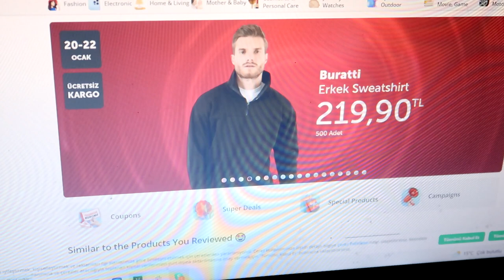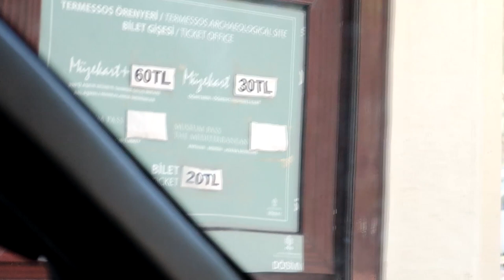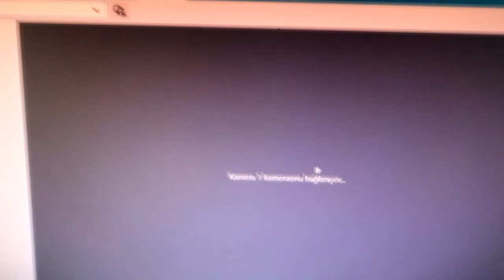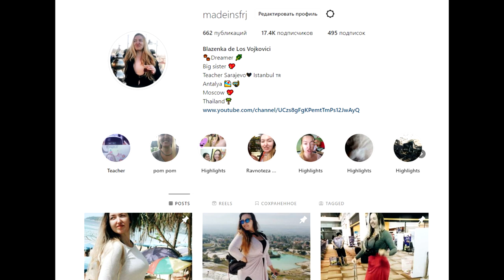Ovo je bolesno? Stavila muza pod video nadzor dok radim od kuce. Sedmicni vlog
Da mi kupite kafu i na taj nacin podrzite rad mog kanala to mozete ovdje ✨

🦋Najcesce postavljana pitanja:🦋
Gdje zivim: Antalija, Turska
Odakle sam: Sarajevo, Vojkovici
Koje sam godiste: 1991
Na koje kamere snimam: 🎥Canon G7XmarkII, Canon 80D📷

Stveri koje koristim:
Travel slamcica
Naljepnice za nokte